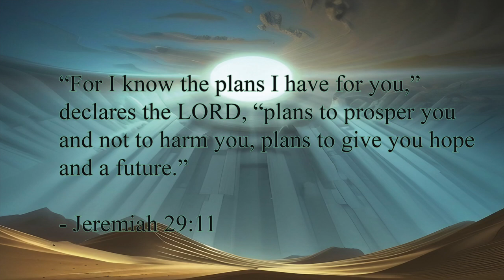How to STOP THOUGHTS that lead to COMPULSIVE behavior | P.D Ouspensky, Rebecca Nottingham | Nicoll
In this video, we explore the insights of Ouspensky, Rebecca Nottingham, and Maurice Nicoll on breaking free from compulsive thoughts and behaviors.

We discuss the role of self-observation, awareness of the three centers, conscious will, attention, and spiritual connection in overcoming addiction. We also offer practical tips on practicing mindfulness and seeking support from others.

Our shop with spirituality-related stuff:

David's cat ornament store

Our vintage store: